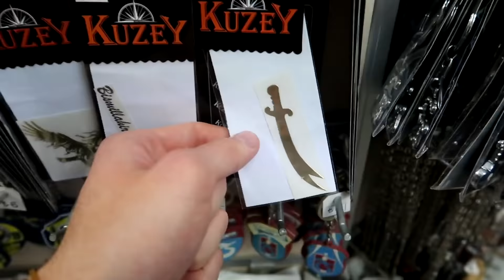راح اترك اليوتيوب لهذا السبب - أخر فلوق في القناة !؟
لاتنسى الاشتراك واللايك وتفعيل جرس الاشعارات لتصلك المقطع اول باول